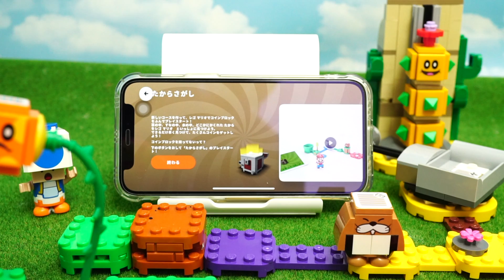LEGO Super Mario stopmotion anime!「LegoLuigi Treasure hunt」「レゴルイージの宝さがし」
レゴルイージやレゴマリオが宝さがしをしながらゴールを目指すプレイチャレンジがアプリの中にあったので動画にしてみました。

LEGO Super Mario stopmotion anime!「 Happy birthday Lego Luigi」 レゴ スーパーマリオ！「ハッピーバースデーレゴルイージ」

LEGO Super Mario Toad’s Treasure Hunt Expansion Set | レゴ　スーパーマリオ  | キノピオ と 宝さがしでstop motion anime!

LEGO Super Mario Bowser's Castle Boss Battle  Set #1 | レゴ　スーパーマリオ  | けっせんクッパ城でstop motion anime!#1

LEGO Super Mario Bowser's Castle Boss Battle Set 2レゴ　スーパーマリオ | けっせんクッパ城でstop motion anime!#2